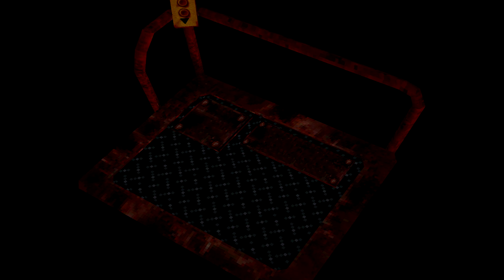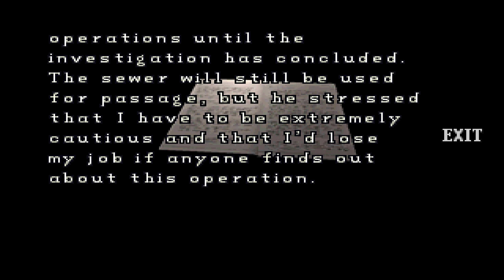PSX Resident Evil 2 1998: Claire B Scenario [Sewer Sections] Extreme Subwoofer Test!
psx resident evil 2 1998
in this video I use gun cheats, i.e. all guns have endless bullets and ammo

this video contains the sewer sections of Raccoon City as well as brief adventures at the police station

I move slowly forward in the game with Claire to leave time for the atmosphere of Raccoon City in the sewers

google drive download links

this is a Claire b scenario where the focus is on Claire's adventures at the sewer sections and its events!

welcome to Raccoon City and its sewer sections and events
it's worth enjoying, for example, coffee and chocolate 🍫☕🍫☕, it's a relaxed atmosphere where the subwoofers are present

Warning! this is an extreme series subwoofer test that is powerful and brings every subwoofer to its knees and the tests are intentionally made powerful
so please be careful with the volume and preferably listen at a moderate volume

subwoofer edition
all the videos in this playlist are optimized for subwoofers so the deep bass comes through